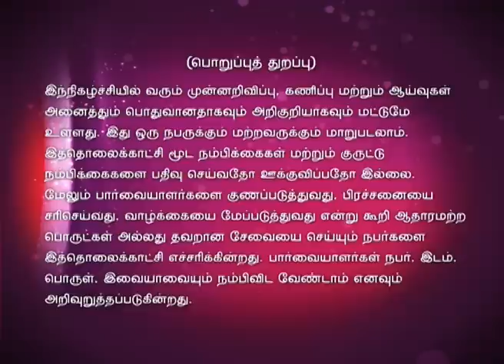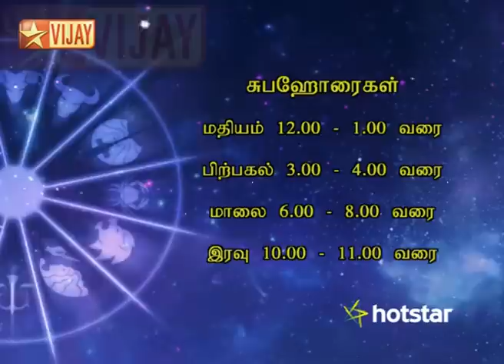Intha Naal 04/20/15